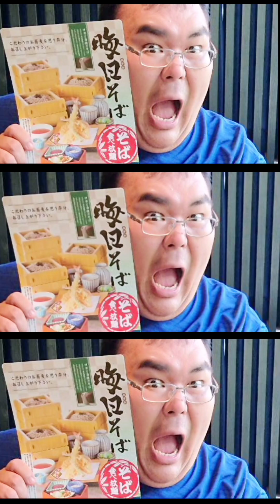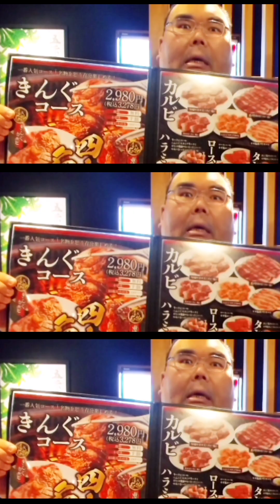＃１（END）あきやんの写真集パート２の縦バージョン